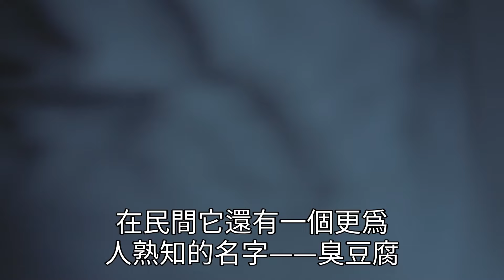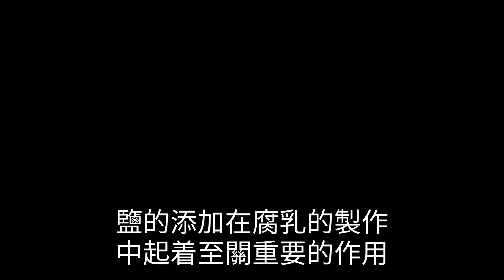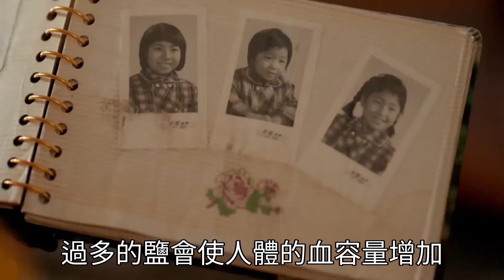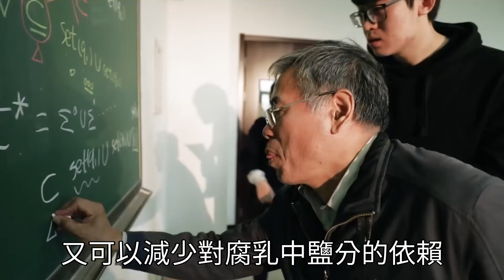腐乳，下飯神器還是致癌毒藥？台灣頂尖醫師告訴你答案